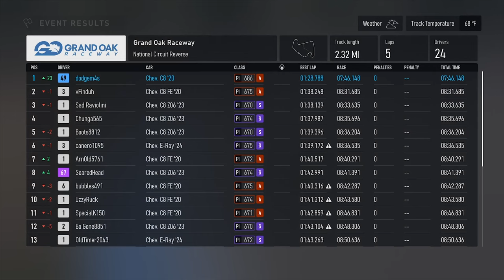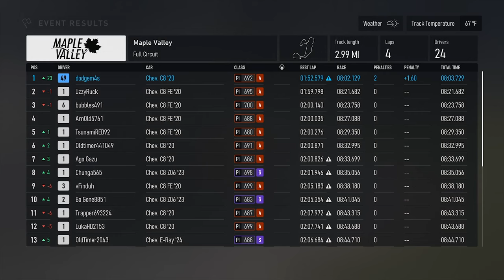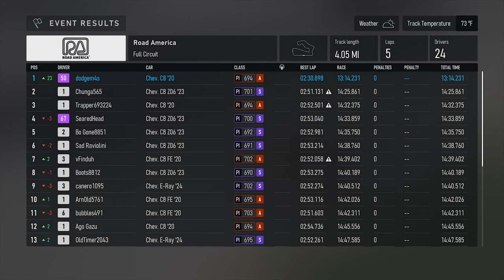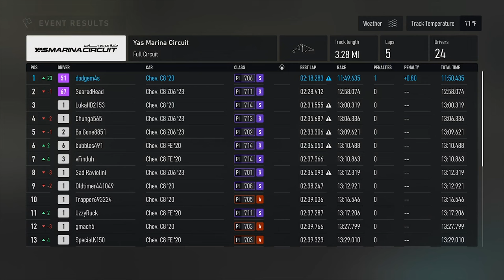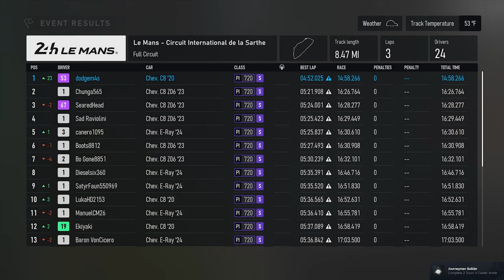Longplay of Forza Motorsport (2023) For PC | Part 12 | CAREER MODE | C8 Challenge